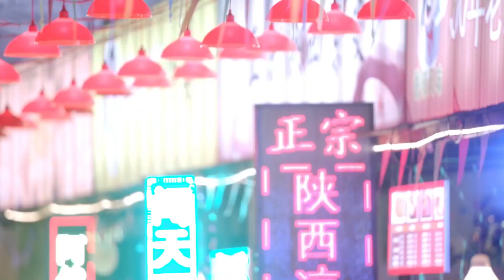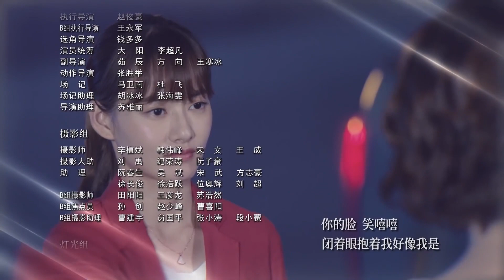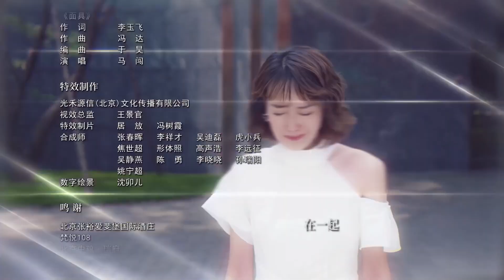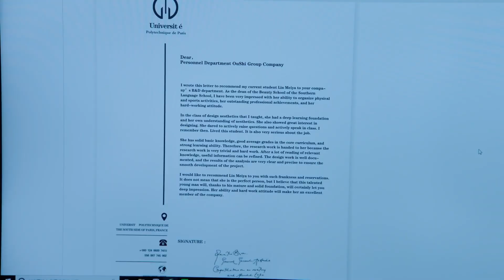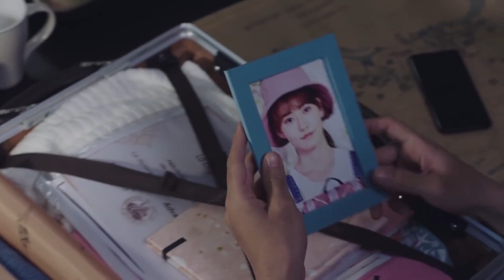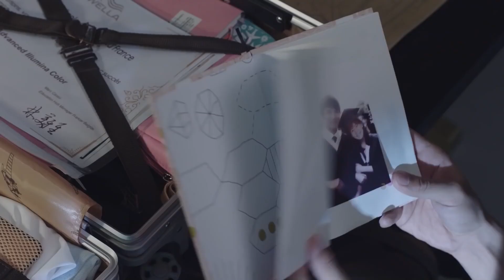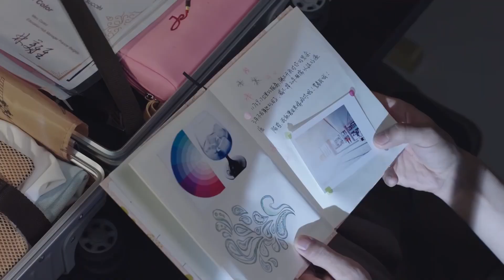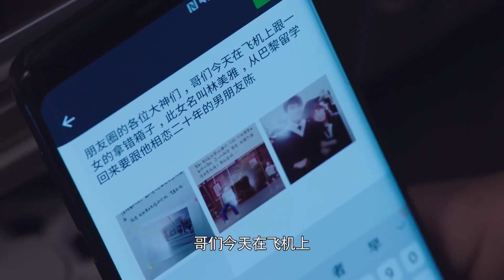遇见你真好 02 特别版 元气少女与霸道总裁的奇妙姻缘（主演：柴碧云、孙绍龙、万思维、沈陶然）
【本频道内容高清正版】
【剧情简介】留学归来林美雅（柴碧云饰）与欧阳（孙绍龙饰）在飞机上因误会而相识，二人也因此展开了一段奇妙的姻缘林美雅回国原本准备与男友结婚，未曾想迎来的却是男友绝情的背叛，从失恋伤痛中走出来的林美雅决心重新振作，因与欧阳不打不相识，她入职欧阳所在的公司，林美雅用自己的善良、豁达以及在工作上的努力进取很快得到了所有人的认可，并在欧阳事业低谷的时候与之携手共同努力，两人也在朝夕相处之中渐渐产生了超乎友谊的感情。林美雅陪伴欧阳参加一场对于欧阳极其重要的格斗巡回赛事，一路上两人相互扶持相互帮助，共同面对一个又一个挑战，这也使得两颗年轻的心终于走在一起 。